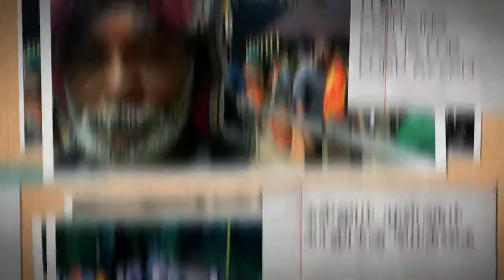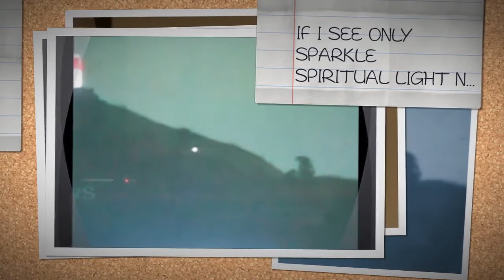சிறுகுறிப்பு போனால் சபரிமலை பாடல் வரிகள் தமிழில் விளக்க உரை ஆங்கிலத்தில்